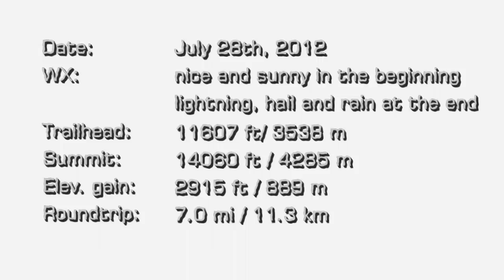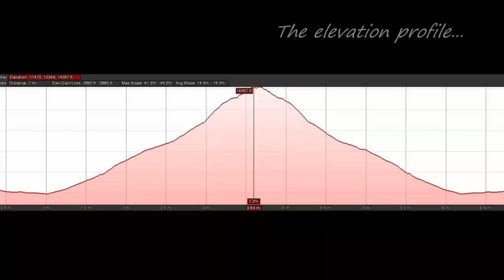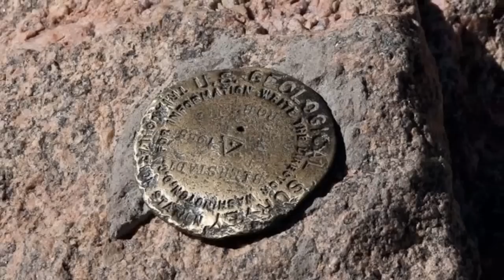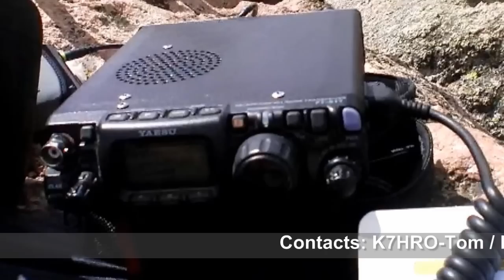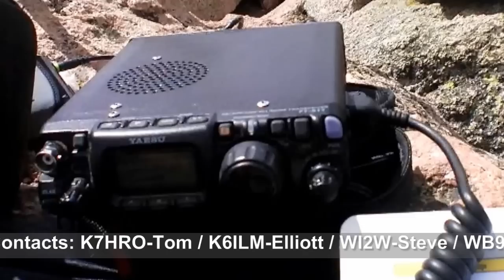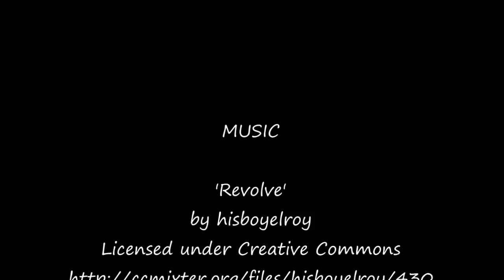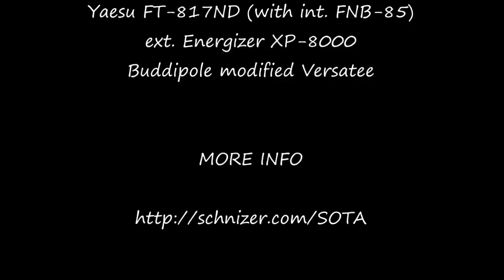SOTA Activation: W0/PR-015 (Mt. Bierstadt) Colorado (Summits on the Air)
Mount Bierstadt or WØ/FR-Ø15 is one of the easier fourteeners (mountains with peaks above 14,000 ft (4267 m)) in Colorado. It is located near Denver in the Frontrange of the Rocky Mountains. The peak is named after the German/American painter Albert Bierstadt. The easy access from Denver and the close proximity to Mt Evans (another 14er) makes this summit a popular destination all year round. There are several routes to the summit, I have chosen the 'standard' route from Guanella Pass over the west slopes.